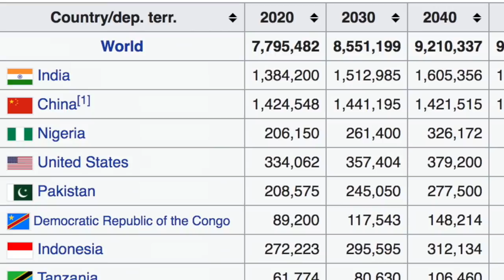Ep. 19: No Escape - Christchurch-type Massacres Could be Prevented with a 15 Minute Speech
This video series is designed to be watched in sequence, starting from Episode 1  Otherwise it probably won’t make much sense.

In this episode:  Is Muslim overpopulation myth or reality?  How should ethnic tensions be handled as we approach near term human extinction?  Here's a novel way of looking at the issue.

“I think it is social damage. They have damaged us so much, so, so much, that we have started to turn on one another,”: